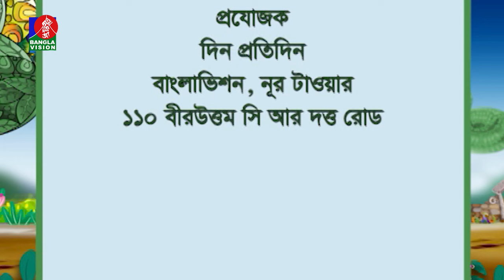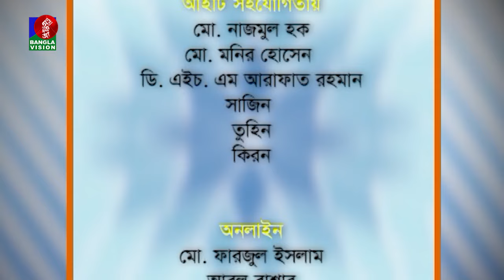Din Protidin | দিন প্রতিদিন | Tonmoy Sohel | Nuzhat Sowm | Afia Bristi | 03 March 2024 Banglavision